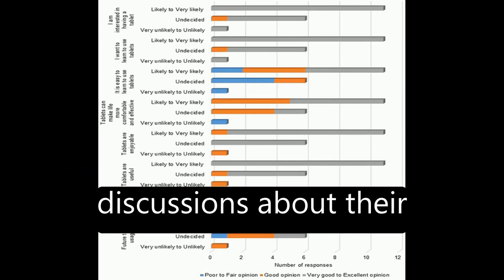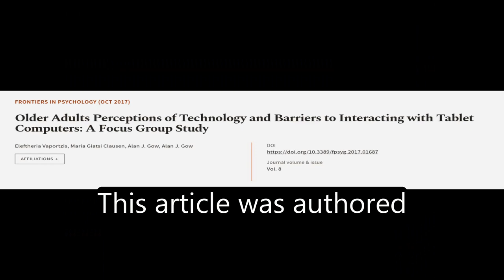Older Adults Perceptions of Technology and Barriers to Interacting with Tablet Comput... | RTCL.TV